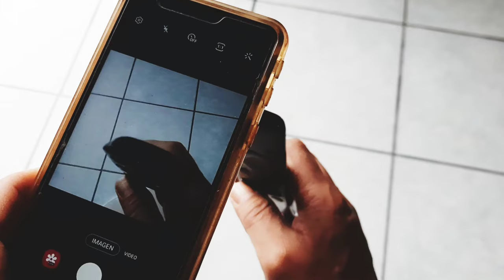Como Saber si Mi Control Remoto de la smart tv Samsung sirve o ya no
En éste video les enseñaré un tip o truco del control remoto de televisión Samsung o control remoto universal, para saber si el control está bueno o ya no sirve con solo la cámara de nuestro teléfono se puede hacer